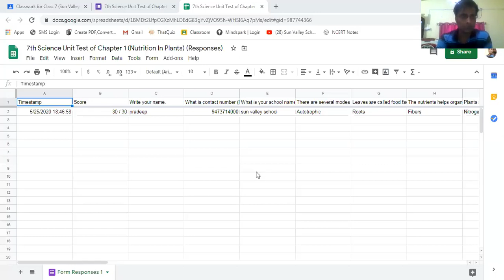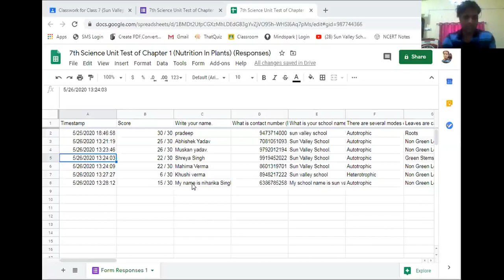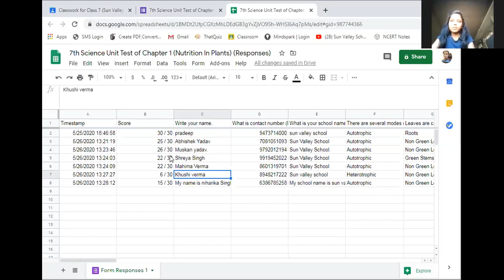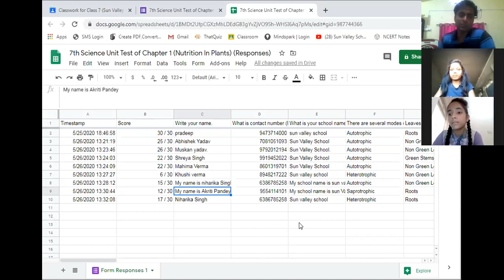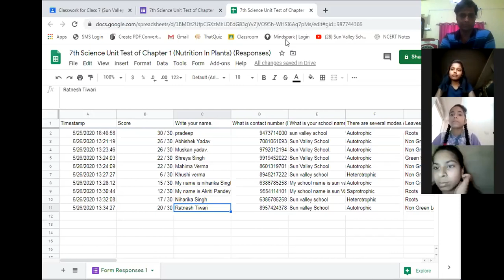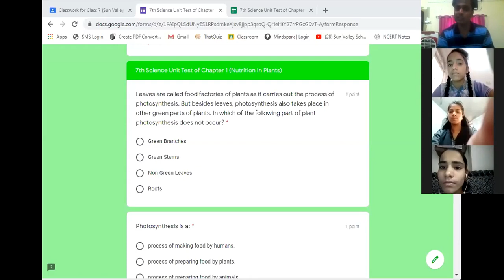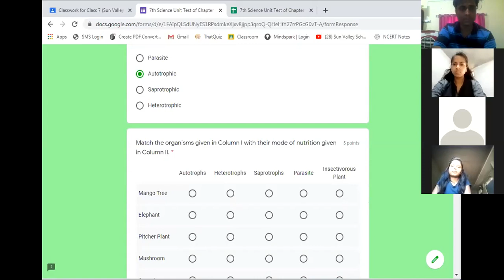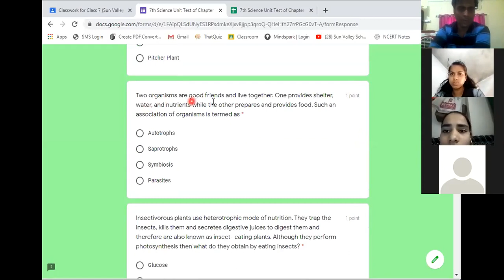26 May Live Quiz Discussion Part 1 Chapter 1 Science class 7